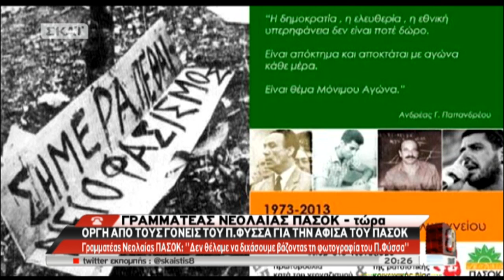newsIT.gr Γραμματέας νεολαίας ΠΑΣΟΚ